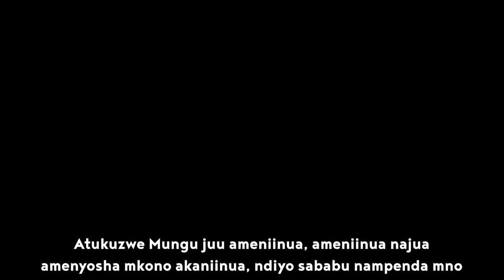Atukuzwe Mungu | Mwanza Meetings 🇹🇿